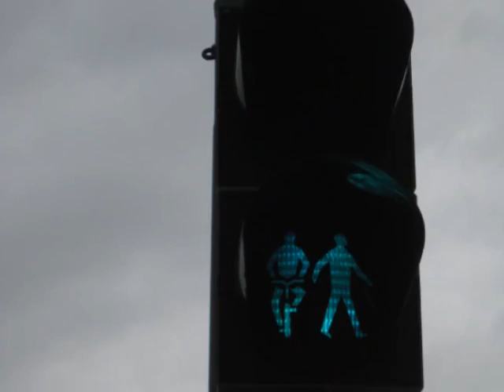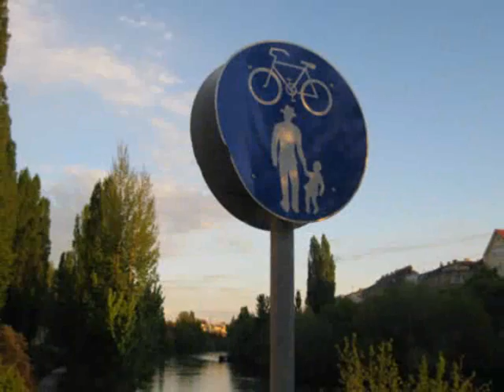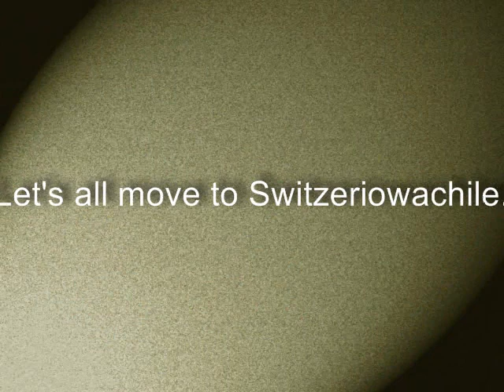Video de Suiza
BFFF. Right forrest?